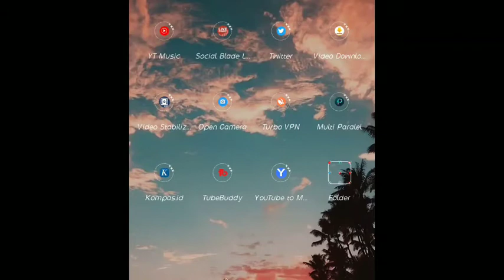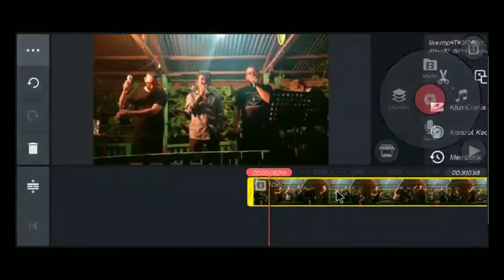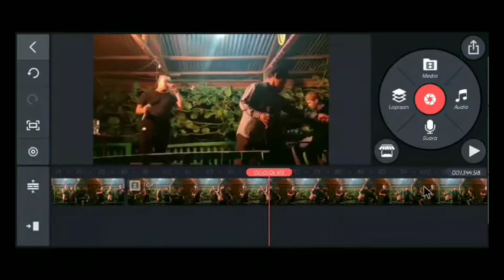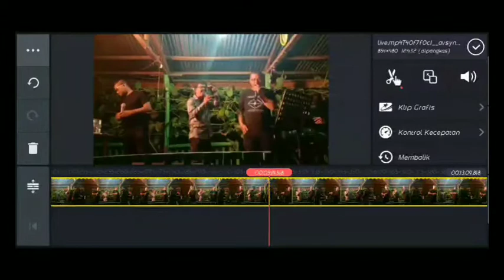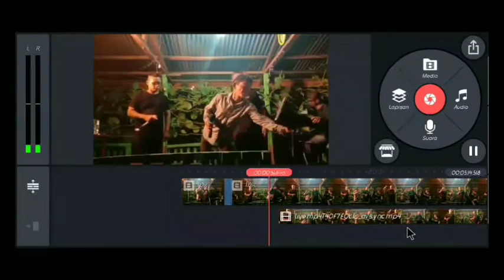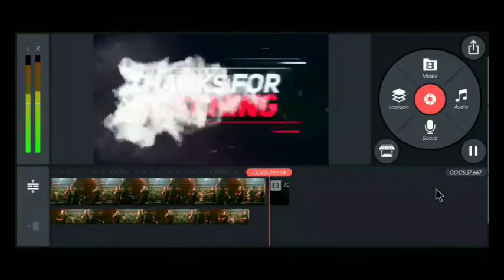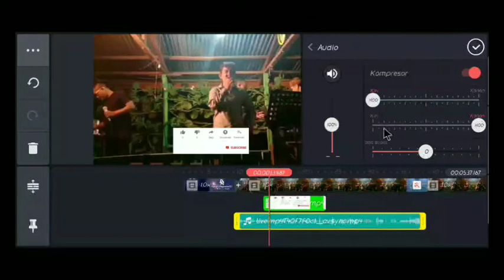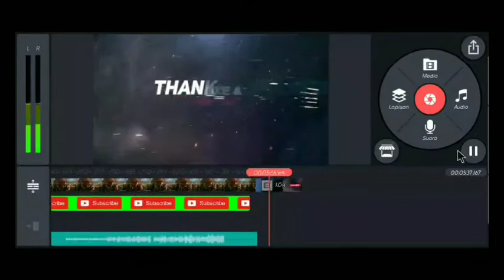Tutorial Cara Mudah Edit Video Kinemaster NCR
Ok guys, Video kali ini saya mw membagikan tutorial cara mudah ngedit Video musik agar tidak kena copyright menggunakan kinemaster.

Semoga tutorial kali ini dapat membantu kalian mengedit video agar tidak kena CR di youtube.

Budayakan nonton video sampai selesai.

Aplikasi kinemaster